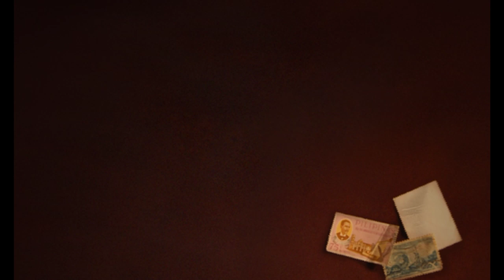ひとり日本海 石原詢子 Hitorinihonkai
歌ってみました！歌：三原靖子

Japanese Enka: Hitorinihonkai
(original singer : Ishihara Junko)
The Romaji Lyrics

1.Kazegasottonaderu naminoshibuki
hohoonurasu hitoride miwohiku
kokoromoshirazu
tasogaresemaru wakasanoumiwa
anatanoomoide munenimuneni afuremasu
imahaturaikedo itukawasuremasu

2.Madogaikide shirokukumoru
yubidesukina namaekakuno
keshitaikesenai onnanoyowasa
kazahanasamui notojiwoyukeba
yasashiinukumori hoshikuhoshikunarukeredo
nidotomodorenai souyo anoaini

3.kishanokiteki soradenaita
hoshigahitoru nagareochiru
kokoronomayoiga toketeikuyouni
isaribiyureru echigonotabiwa
ashitahedenaosu yumenoyumeno shihatueki
anatasayounara tuyokuikiteyuku